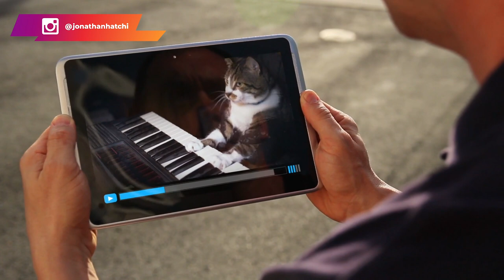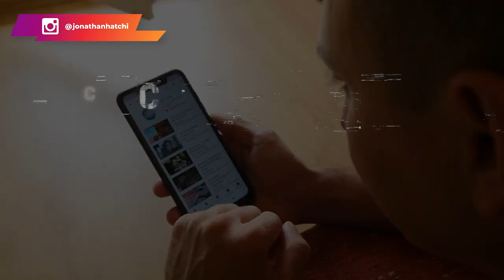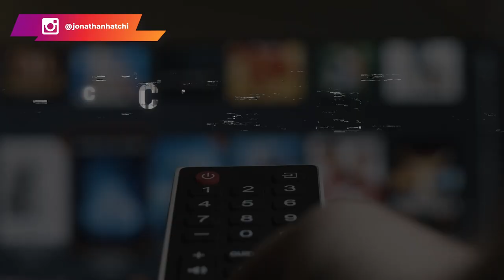7 conseils pour être sûr de ne jamais devenir Millionnaire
7 conseils pour être sûr de ne jamais devenir Millionnaire

Tu es salarié, tu te plains toujours de ton patron et de ton boulot mais tu y préfères y rester. Finalement ta situation te plait, alors voici 7 conseils pour être sûr de ne jamais devenir millionnaire.

1-Ecouter tout le monde autour de soi : Ecoute toutes les personnes qui ne n'ont jamais atteint les objectifs que tu souhaites atteindre. C'est sûr qu'elles t'aideront à atteindre tes objectifs. N'écoute pas les personnes qui évoluent.

2-Regarder que du contenu gratuit sur youtube : N'investis surtout pas en toi, n'achète pas de formation

3-Ne pas avoir d'objectifs: Ne planifie rien de ta vie.

4-Regarder tous les épisodes de Netflix : le vrai secret pour ne pas devenir millionnaire.  Enchaines les séries tous les jours.

5-Reste toujours salarié : Ne deviens pas entrepreneur. Ne suis pas des programmes de formation comme influenceur 2.0 sinon tu risques d'attirer l'argent vers toi.

6-Ne pas avoir d'épargne : Ne fais jamais d'économie, reste toujours à zéro quand le nouveau moi commence.

7-Ecouter ceux qui n'ont pas réussi : c'est très important.

02:19 Conseil 1
03:36 Conseil 2
05:29 Conseil 3
06:23 Conseil 4
06:50 Conseil 5
08:52 Conseil 6
10:38 Conseil 7

▬▬▬▬▬▬▬▬▬FORMATION OFFERTE▬▬▬▬▬▬▬▬▬▬▬

▬▬▬▬▬▬▬▬▬ COACHING/FORMATION  ▬▬▬▬▬▬▬▬▬▬▬

▬▬▬▬▬▬▬▬ MES OUTILS ▬▬▬▬▬▬▬▬▬▬▬▬▬▬▬▬

▬▬▬▬▬▬▬▬▬▬▬▬ Témoignage client ▬▬▬▬▬▬
Je te mets le lien des témoignages/résultats de mes coachés :

▬▬▬▬▬▬▬▬▬▬▬▬ LIENS ▬▬▬▬▬▬▬▬▬▬▬▬